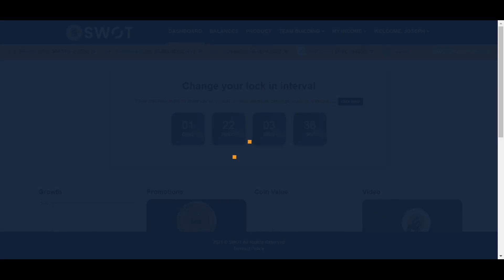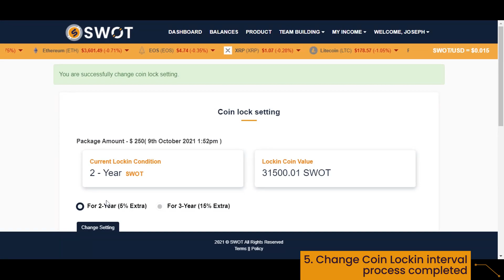Change Coin Lock in Interval Process